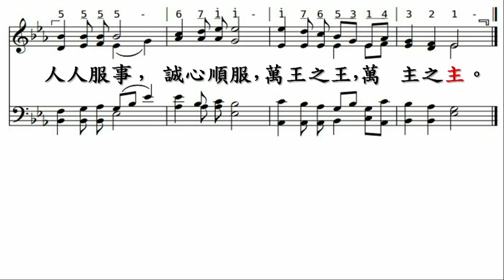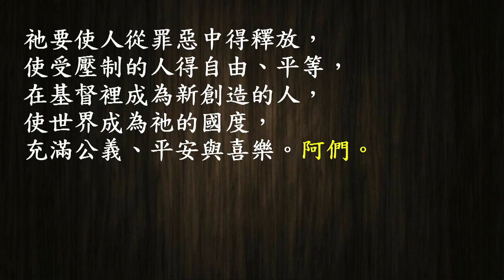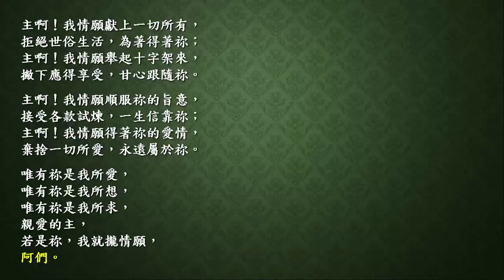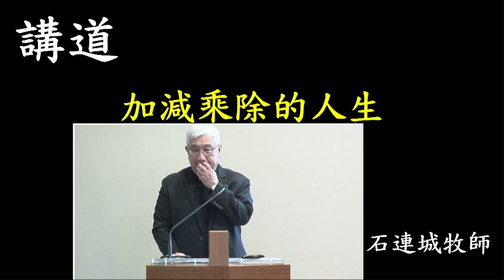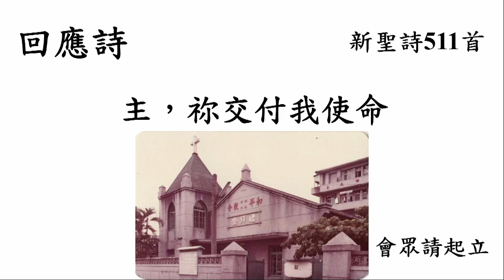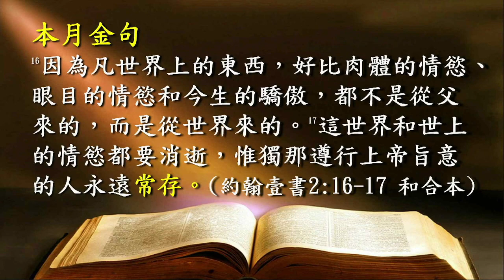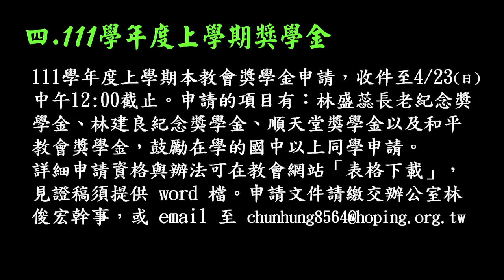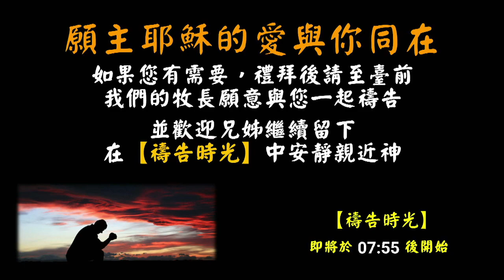230326 主日崇拜（第一堂 華語）加減乘除的人生